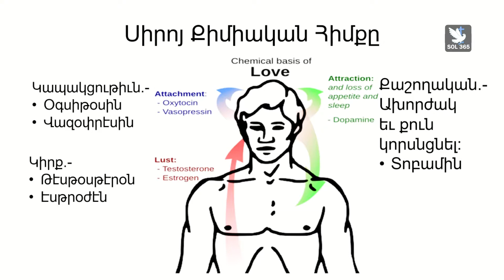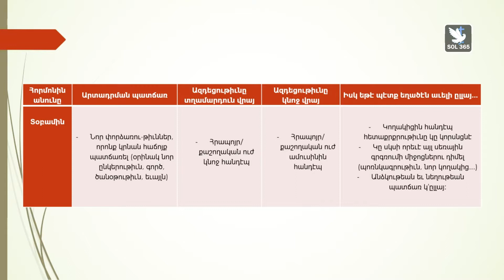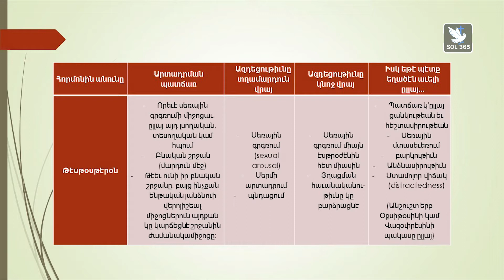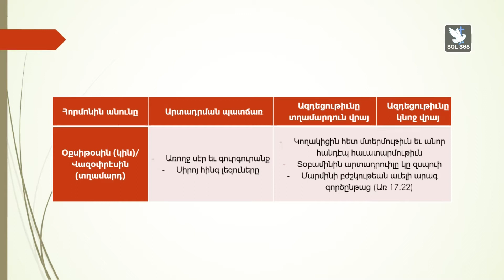Վեր. Գէորգ - Սիրոյ Քիմիական Հիմքը | القس كيفورك - الأساس الكيميائي للحب